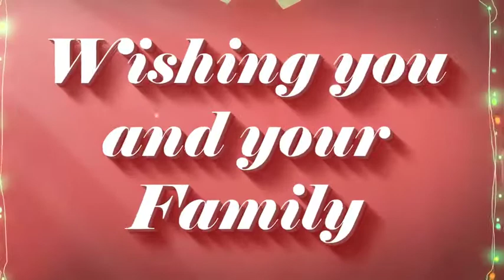Christmas by wave5 | After Effects Template | Opener